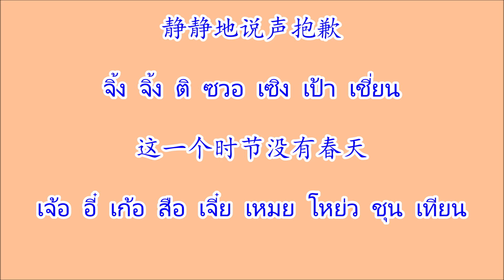拜访春天 ป้ายฝ่างชุนเทียน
เพลงจีน 拜访春天 ป้ายฝ่างชุนเทียน ศิลปิน 韩宝仪 หันเป่าอี๋